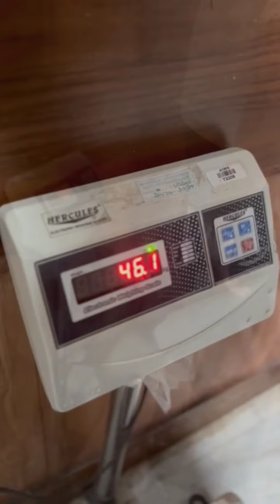അച്ഛന് പെട്ടെന്ന് പോകേണ്ടി വന്നു...😱😵A day out to kochi...!!👋🦋✨️🌺